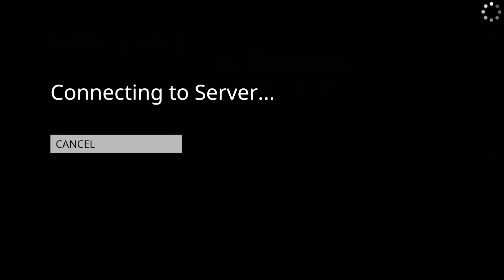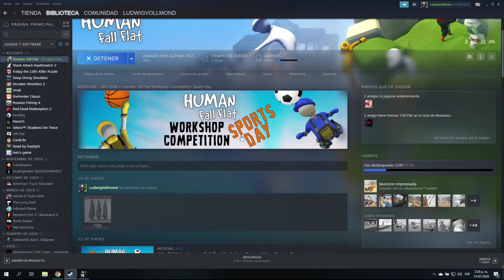Human Fall Flat Multiplayer | Troleando Online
Mejor Portatil GAMER Calidad Precio 2020 | Asus TUF Fx705DT revew Español
👉ASUS FX705DT